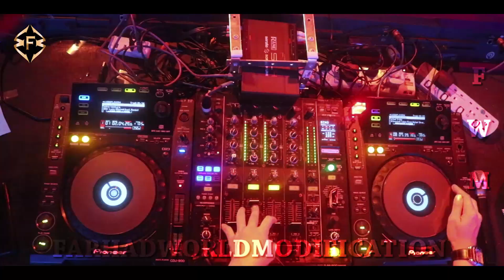CHUKIESS & WHACKBOI x MISTERARIFFIN x LISSA QASH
MIDNIGHT GLOW
September 16 Sunday/ Malaysia Day Special
at ENVY KL

Featuring :
* CHUKIESS & WHACKBOI
* MISTERARIFFIN
* LISSA QASH

Peace
FWM Community